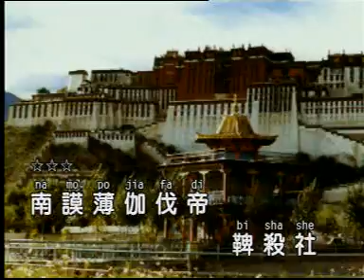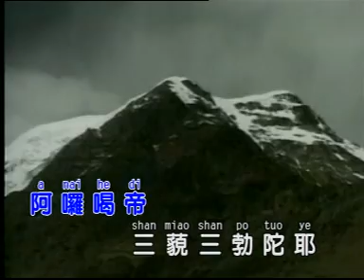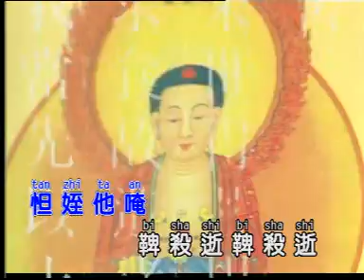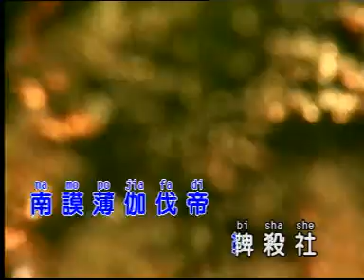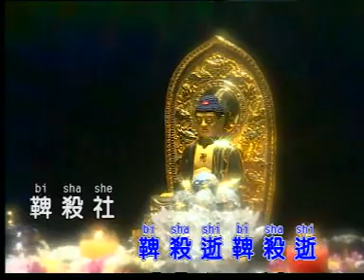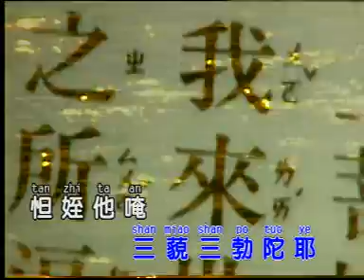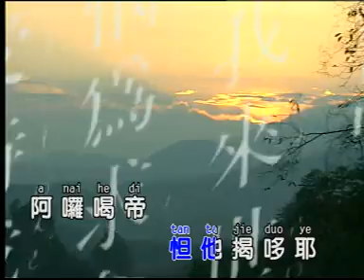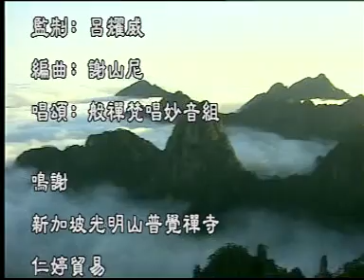Buddhist Song 9 3